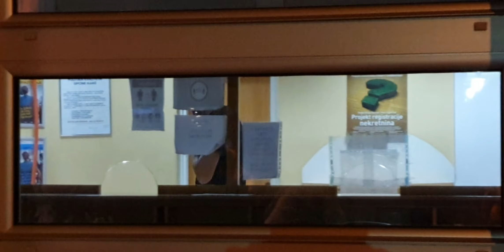Pogledajte šta se dešava u zgradi Općine Ilijaš dok stotine građana ispred čeka izbornog pobjednika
Dobrodošli na službeni YouTube kanal Dnevni avaz najčitanijeg portala i najtiražnijeg dnevnog lista u BiH